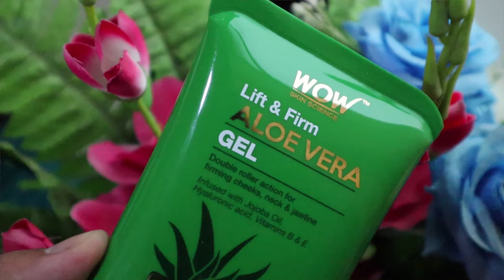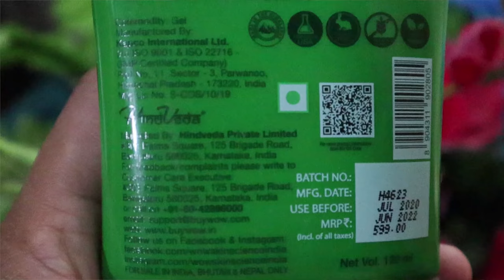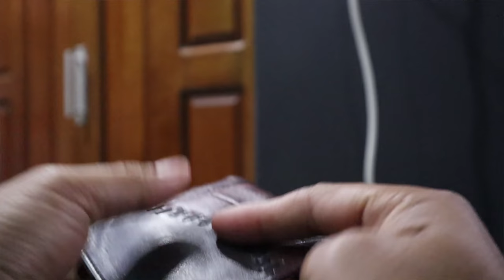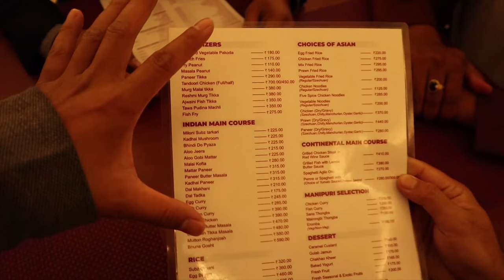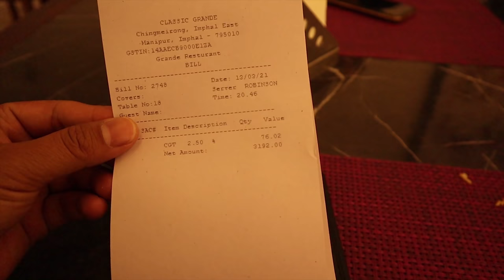DINNER AT CLASSIC GRANDE EXPENSIVE OR NOT ?